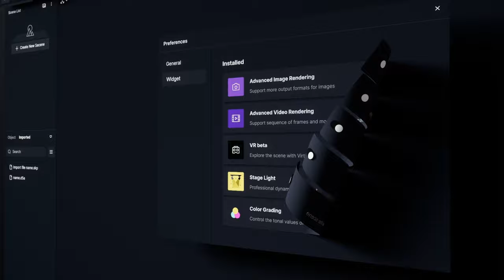D5 Widget｜Virtual Reality, Stage Light, Color Grading, EXR, Sequence of Frames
D5 Widget is a customized extension module of D5 Render, aiming to provide advanced features while keeping the simplicity.

/D5 Widget/
      1. Advanced Image Rendering: Output .png .jpg .tga .tif .exr when rendering images, with channel selection enabled.

      2. Advanced Video Rendering: Output .mp4 or .avi when rendering videos, Sequence of frames supports .png and .exr with channel selection enabled.

      3. Virtual Reality beta

      4. Stage Light: Support customized Gobos and Haze effect.

      5. Color Grading: Precisely control the tonal values of Midtones, Shadows, Highlights, Global in the scene with Effect panel.

      X. Infinite Imagination
We will keep updating and releasing new widgets. In the future, D5 will support widgets designed and uploaded by users for all to share and enrich D5.

-Why D5 Widget-
D5 Render stays lightweight and user-friendly, catering to the common needs of 3D storytelling. Specific needs of different scenes and industries can be met with the customizable extension of the D5 Widget.

The main interface will then automatically add/remove the Widget feature. Instead of complicated steps of installing, with D5, all you need is to click and add the widget into your interface.